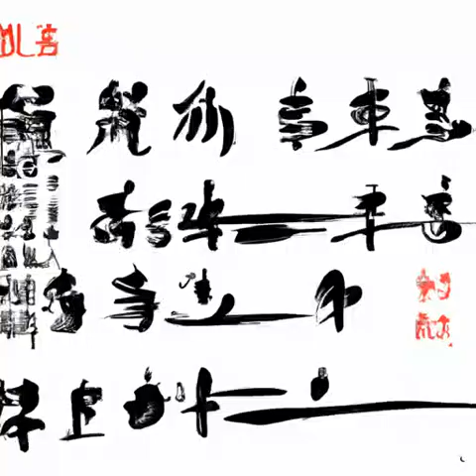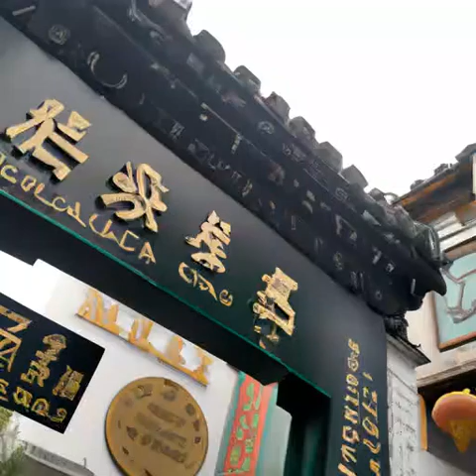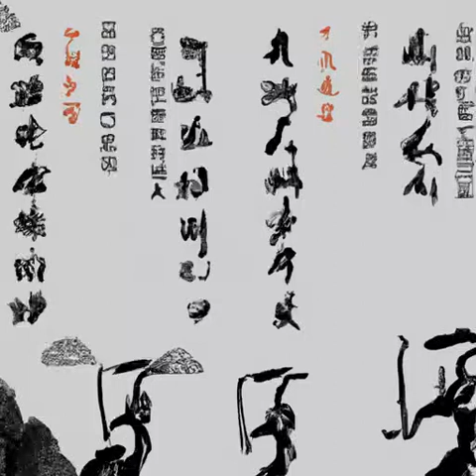第115章 人间属于谁（第一卷旧篇《深空彼岸》）